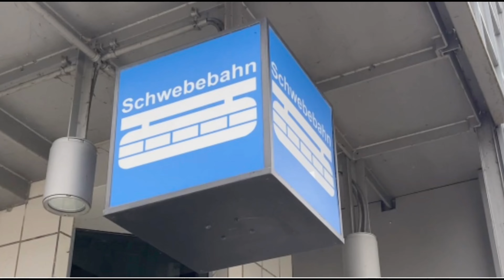Schwebebahn Wuppertal - total futuristisch und doch schon so alt! (Kurze Variante)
Die Schwebebahn in Wuppertal ist so futuristisch und könnte doch die Lösung für die verstopften Strassen sein. Doch weit gefehlt! Die Bahn gibt es bereits seit März 1901!!! Wahnsinn, oder? Aber ob alt oder neu, eine Fahrt mit der Wuppertaler Schwebebahn ist ein einzigartiges Erlebnis. In unserem kurzen Video gibts schon mal ein Appetithäppchen davon. Ein weiteres Video mit der kompletten Fahrt findet ihr ebenfalls auf unserem Kanal.